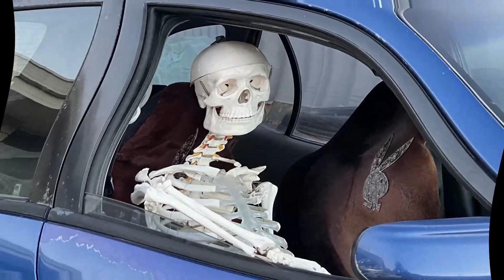Burgers and Steel Bumpers 21.02.24 the video cars going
Thanks Ian, Dave. Daniel for the offer of a lift and Billy for saving me in the end :) Everyone's talking about this event even more so for a  good reason, mainly cars coming and going in this vid. Full pics from the night on our ScaryScooby Facebook page and we have a slideshow from the night on our alternate youtube channel. We post pictures of our adventures on our Facebook and Instagram pages, If you would like sneak peeks sometimes 2 months in advance, check them out, we also follow back on Instagram.